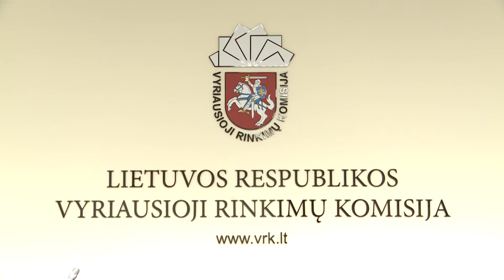Naujienos per „Penki TV"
Sumažėjo kandidatų į Lietuvos prezidentus skaičius; Prezidentė Dalia Grybauskaitė pasirašė pačios inicijuotas Baudžiamojo proceso kodekso pataisas; sostinėje vėl gaivinamas nacionalinio stadiono projektas.